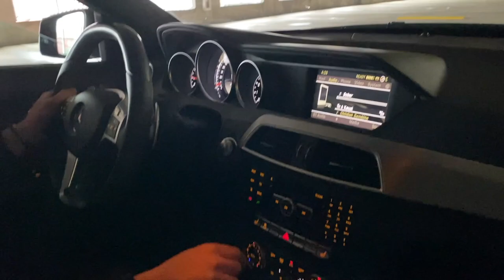Making my Best Friend BUY his Dream Car at 23 Years Old!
After years of talking about it, one of my best friend's buys his dream car at 23 years old! He wanted this car so bad and he did everything is his power to get it! This 2012 C63 AMG is a huge upgrade from his last Mercedes!

➥Add Me On FaceBook: Derek Baran

"Taking his Modified Mustang GT to CarMax!"

"How to drive stick shift! (Never Stall Again!)"

"5 Mods You MUST DO on a 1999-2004 Mustang!"

"I Sold my Mustang for $13,000 CASH!"

"Turning my MUSTANG into a COP Magnet!"

➥  WHAT'S ON MY 2013 MUSTANG GT PREMIUM?